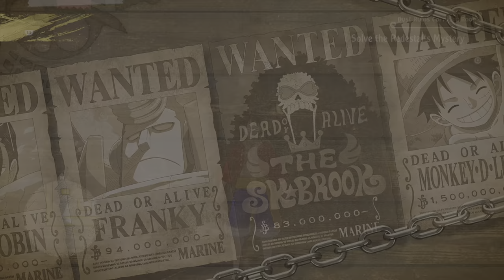Usopp's Cube Fragment, Dust Ruins Corridor Room | One Piece Odyssey (PS5)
Paramecia is one of the three Devil Fruit types, being the most common and diverse. Fruits of this type allows the consumer to achieve one of a large variety of abilities that enables them to become "superhuman" or perform a superhuman feat. The term Paramecia was first used when Wyper witnessed Luffy's Devil Fruit abilities. Paramecia (singular: Paramecium) are a genus of slipper-shaped, ciliate protozoa (single-celled organisms) that thrive in freshwater, brackish, and marine environments, abl